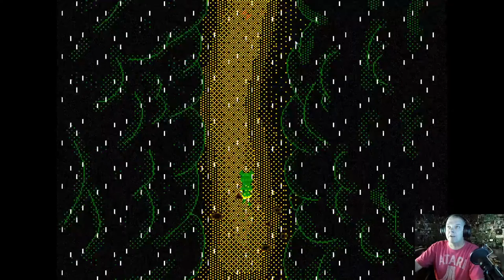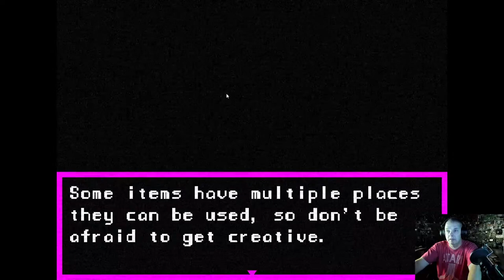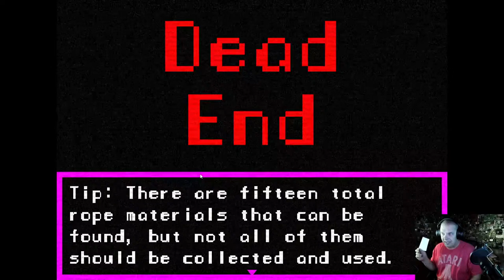CTSGaming | Lets play Lilly's Well PART 2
Greets Folks!!
Well, we killed poor Lily 3 TIMES yesterday! Lets see if she will make it out tonight!

Umarex T4E TPM1

Umarex T4E TPM1 .43 Caliber Training Pistol Paintball Gun Marker Magazine, Quick Piercing